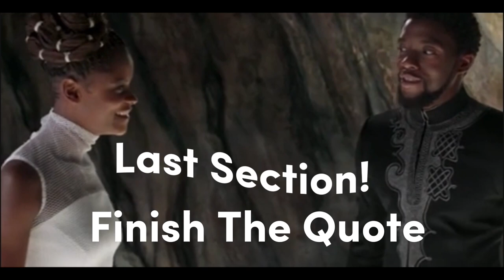Black TV Trivia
We went around CHS to test our fellow Bison's knowledge on Black TV Trivia!

 Credits:
Faith Harper (Reporter) IG: @iamimanik
Madisyn Robinson (Camera Operator) IG: @_maddi01
Faith Shepherd (Editor) IG: @not.reaiiy